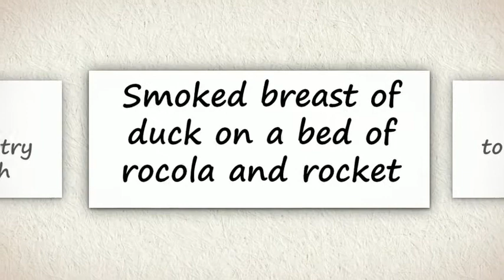Italian Restaurants in Epsom and Ewell - Spaghetti Tree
Spaghetti Tree is a family run Italian Restaurant set in a delightful location by Walton-on-the-Hill pond -- near Epsom and Banstead, It breaks away from the more traditional trattoria style with its airy and contemporary ambience. The friendly staff, excellent service, and superb food mean it is always a popular choice for any occasion.